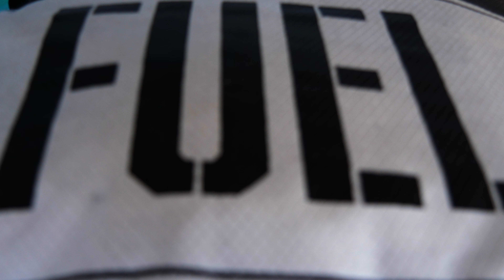Kiteboarding Season in Australia has Started for 2018-19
The seabreeze has finally kicked in to start the 2018-19 kiteboarding season in Adelaide, South Australia. This is my first session testing out my new gear from Slingshot Australia. My gear for this season:
Kites: Slingshot Fuel
Board: Slingshot Asylum 141
Boots: Slingshot RAD